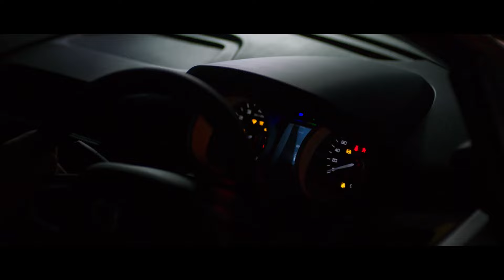Fantastico Tiago from Tata Motors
Its stunning aesthetics & agile stance make the Tiago from Tata Motors truly Fantastico.